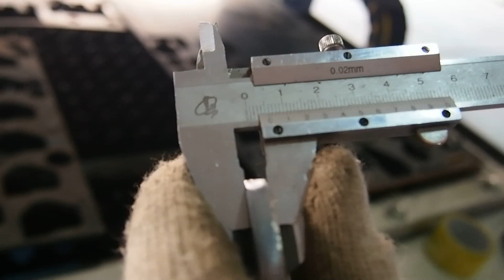1000w cutting 6mm cs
JQ fiber laser cutting machine for 6mm CS with high accuracy and high efficiency.